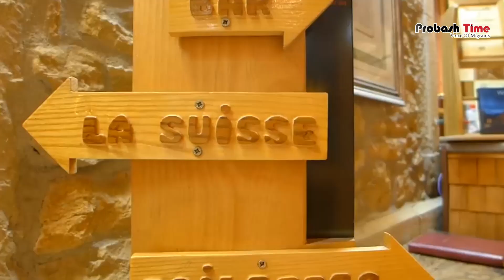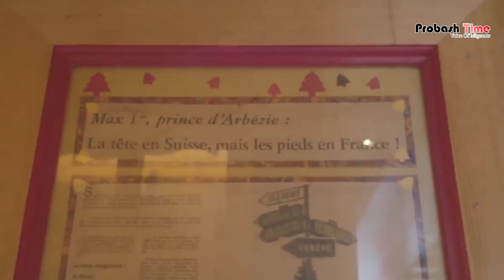যে বিছানায় একসঙ্গে দুই দেশে ঘুমানো যায় |sleep | Probash Time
Contact//যোগাযোগের ঠিকানা

389/B, MG Tower (7th Floor), DIT Rd, West Rampura, 1219 Dhaka, Dhaka Division, Bangladesh

- Team Probash